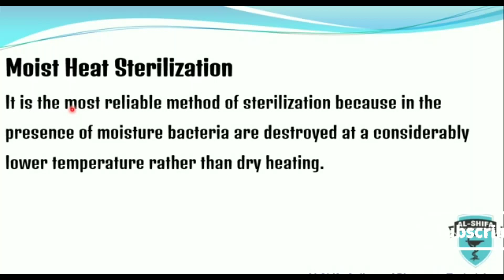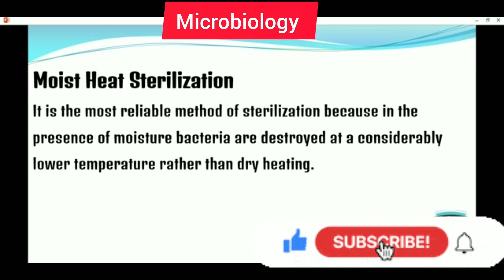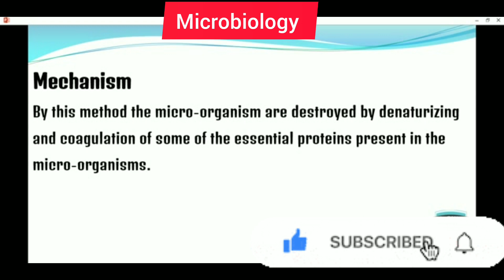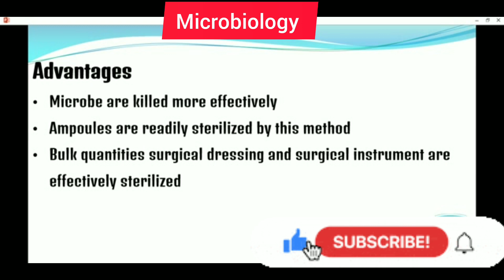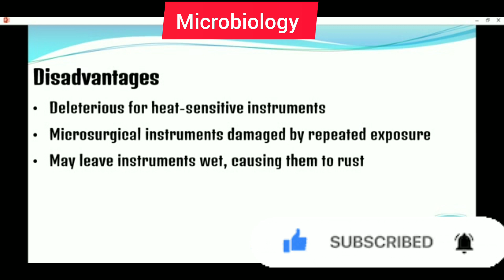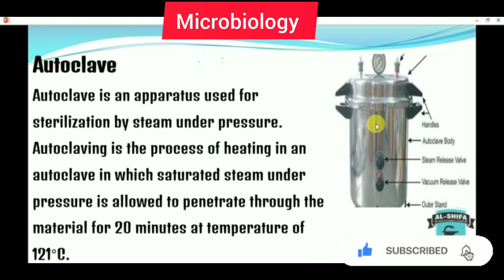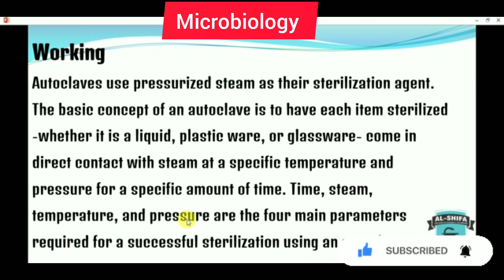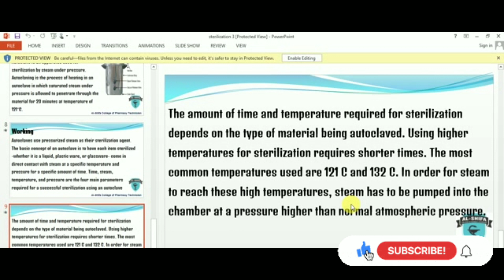Moist Heat Sterilization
Mechanism of Sterilization
advantages of Sterilization
disadvantages of Sterilization